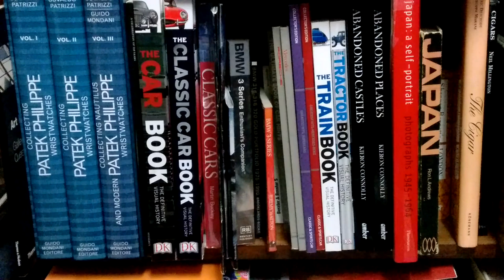Most men are so stingy........ I believe in having a Ladies Collection on hand for the girls